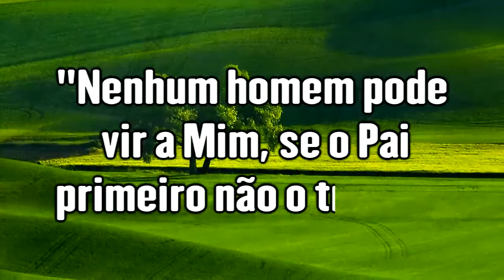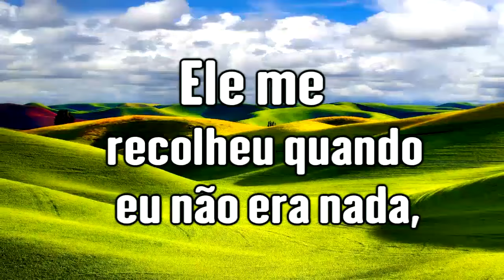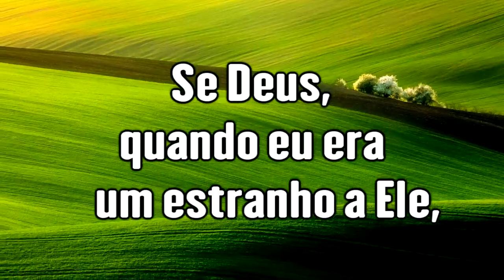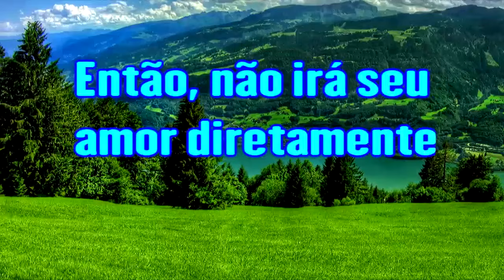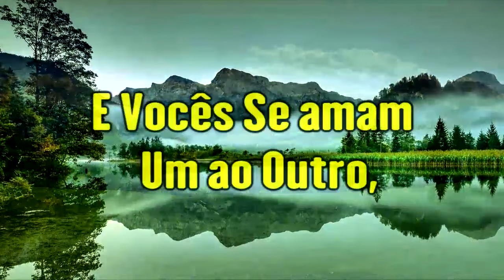O Amor Genuíno A Deus - Ir Branham